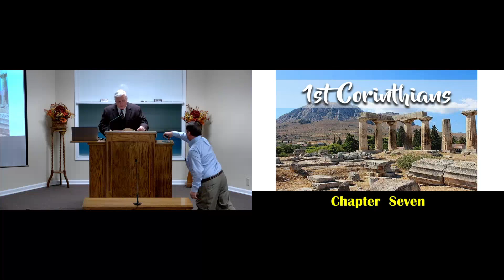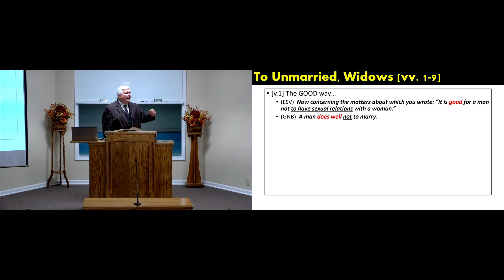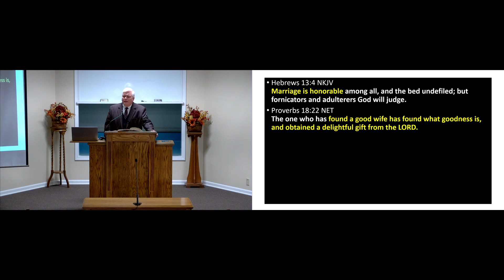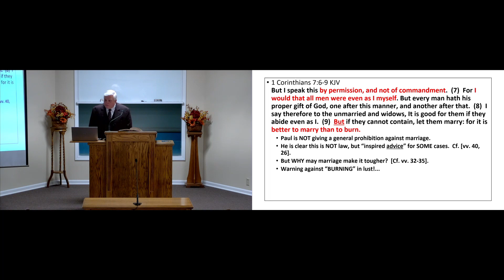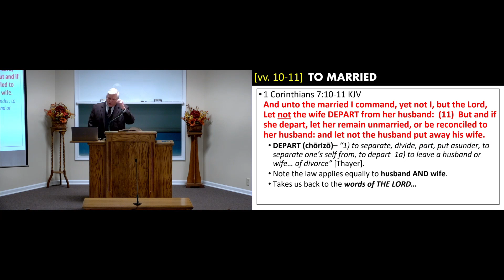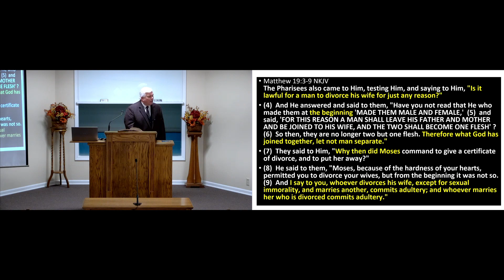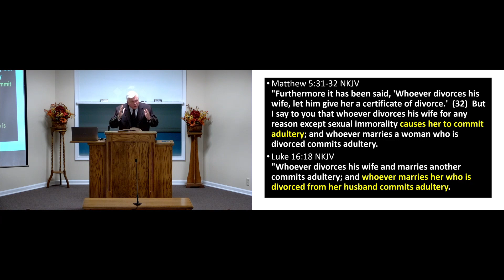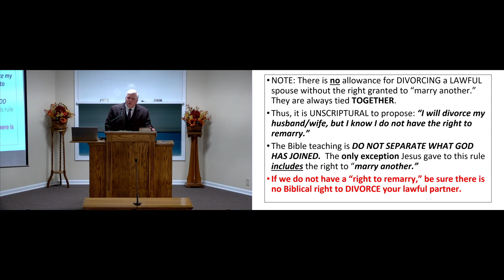1 Corinthians Part9 - Wes Brown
1 Corinthians chapter 7 study